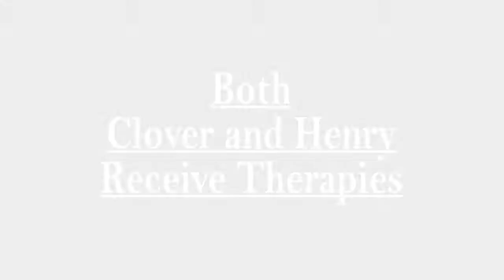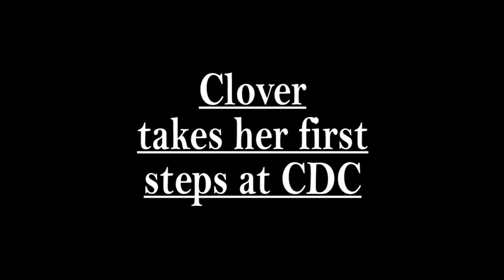CDC: Clover's Story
Meet Clover- CDC's Child of the Year